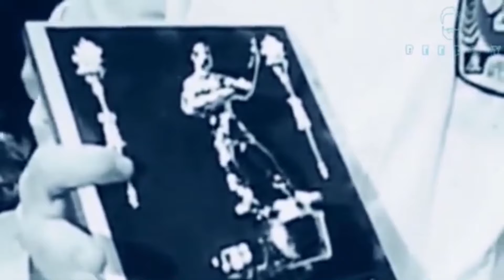Chuck Norris And Bruce Lee Get Into A Real Street Fight In New York And It Was Recorded!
Bruce Lee vs Chuck Norris in New York 1968

RESTORED - REMASTERED - COLORIZED 4K - VFX 60FPS ULTRA HD - HDR

A.I (artificial intelligence) remastered/restored and colorized footage of Bruce Lee that you have to see to believe.

►𝘽𝙚𝙚𝙧𝙙𝙮 - 𝘽𝙧𝙪𝙘𝙚 𝙇𝙚𝙚 𝘾𝙚𝙣𝙩𝙧𝙖𝙡 is proud to bring you EXCLUSIVE TO THIS CHANNEL -- NEW Bruce Lee footage that's been A.I remastered and colorized to 4K 2160p VFX.

This footage is owned by us at Bruce Lee Central Holdings, att: Bernard Mcalister & Daniel Johnston.

Full story and script.

Music

 • Alone Background ...